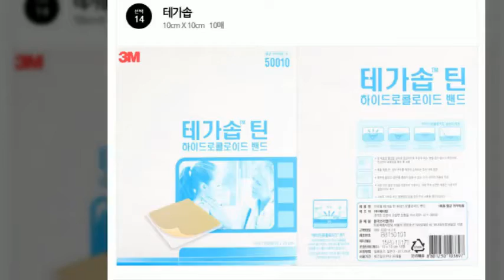듀오덤 메디덤 상처밴드 흉터밴드